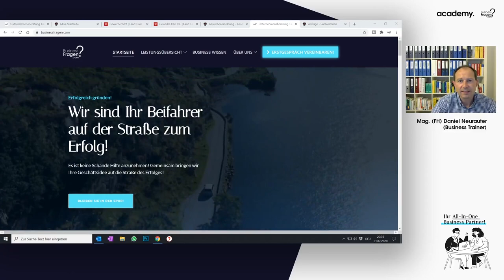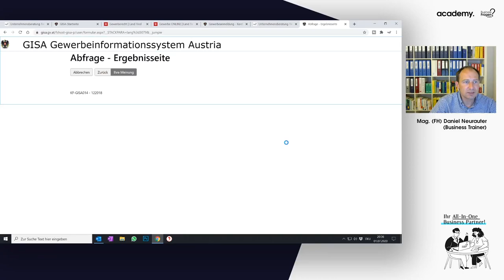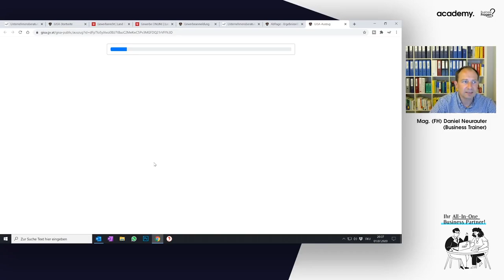Gewerbeanmeldung - Gewerbeberechtigung abfragen und überprüfen / GISA-Abfrage